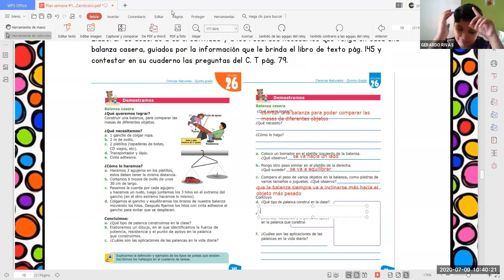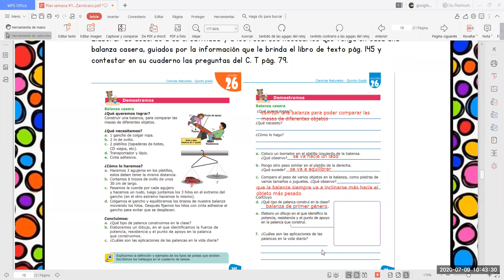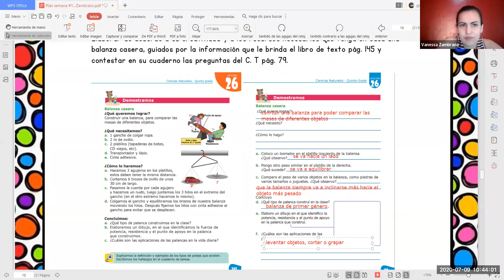Clase 09 de Julio.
Clase de ciencias naturales, balanza casera